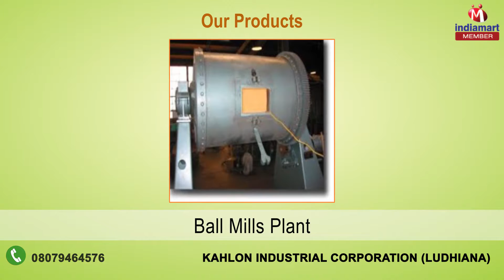Lead & Grey Oxide Plant By Kahlon Industrial Corporation, Ludhiana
] Kahlon Industrial Corporation was established as a sole proprietorship organization, in the year 1995. We are engaged in manufacturing and supplying a comprehensive range of Grey Oxide Plant, Rotary Furnace, Gravity Chamber, Air Pollution Control System, Electric Control Panel, Battery Cutting Machine and many more. We ensure that the raw materials and components we use to develop our range are quality approved. Sourced from reliable vendors of industry, we check them on defined industrial parameters. Apart from this, we use latest technology in our production process, which helps us to remain in line with the existing developments of the industry. All our products are acknowledged amongst the clients for their easy operations, dimensional accuracy, innovative designs, high functionality, corrosion resistant and more.